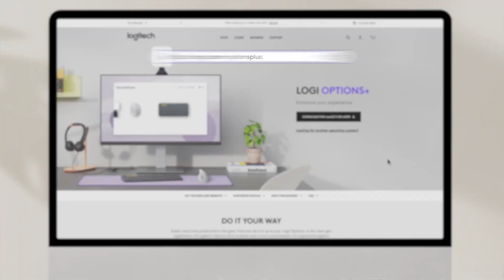Logitech Wave Keys; Lebih Nyaman, Lebih Produktif.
Hallo Datascrip Viewers!
Jumpa lagi di “Datascrip Product Highlight”, sebuah tayangan yang mengulas lebih mendalam tentang brand dan produk-produk yang didistribusikan oleh PT Datascrip, sehingga Datascrip Viewers mendapatkan wawasan ekslusif dari produk-produk tersebut.

Episode kali ini, kami kupas keyboard ergonomic series dari Logitech, yaitu WAVE KEYS.
Keyboard ini beda dengan yang biasanya, karena desainnya unik bergelombang dengan arm rest cushion untuk menambah kenyamanan penggunanya, juga bersertifikasi United States Ergonomics.
Gak cuma itu, masih ada seabrek fitur dan keunggulan lainnya!

Selamat menyaksikan!

Terima kasih.